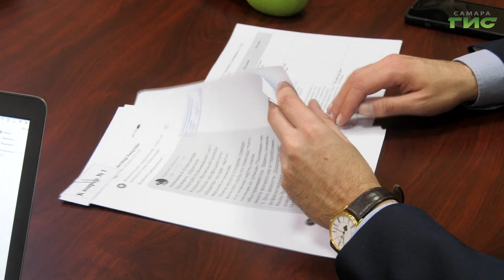Депутат Госдумы РФ Александр Хинштейн провел в Самаре прием граждан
Депутат Государственной Думы от Самарской области Александр Хинштейн провел сегодня прием граждан. Люди шли к народному избраннику с самыми разными вопросами. Подробности у корреспондентов "Событий".